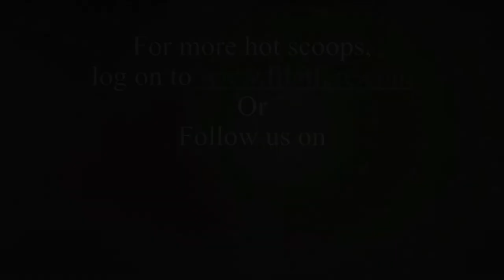Arjun Kapoor turns down Boney Kapoor's films!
The actor has reportedly said no to four of his father's films. Watch this video to know more.